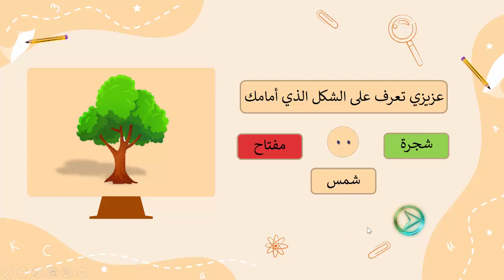عرض باوربوينت تقديمي تفاعلي لأسئلة تفاعلية